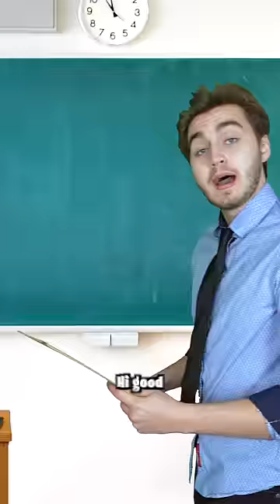If School Was Honest...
If School Was Honest... Would you go to this class?

Hi, I'm Dimucc and I talk to myself for a living. Ever since I was a kid I wanted to be a content creator. I've grown up watching people like MrBeast, KSI, Logan Paul, and now look up to fellow creators like Hew Moran, Corey Tonge, Greg Renko, Luke Davidson, Matthew Beem, IsaiahPhoto, Ryan Trahan, Airrack, and much more. I love making content because it allows me to bring comedy from real life situations and games to you guys. I will stand by quality over quantity and try to always make the best videos possible.

Video games like COD and Warzone have been slowly heading downhill over the year, but I know there are plenty of Call of Duty players and Gamers who share the same love for video games as I do. That's why I've started making gaming videos to bring some fun and creativity back to the Call of Duty Warzone and Gaming community. I love showcasing how dumb games can get in a sarcastic and humorous way.

I've played Games like Minecraft, GTA V, and Call of Duty for years, whether it be Multiplayer, or even Warzone, I love to give back some of the good memories and funny moments I've experienced to my viewers through my videos!